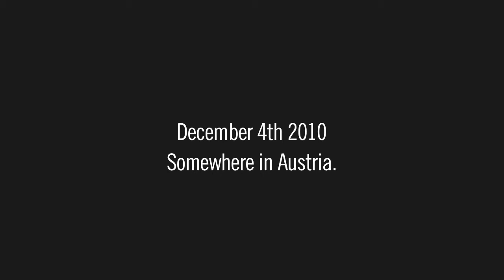December Pow (HD)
Shredding on December 4th 2010, Lungau, Austria.
Shot on a GoPro HD Hero, 720p 60fps.
Soundtrack is summerCamp by Grace Valhalla

Thanks to Claudia, Florian and Hannes for the great day and the Bergbahnen Lungau for providing the camera.